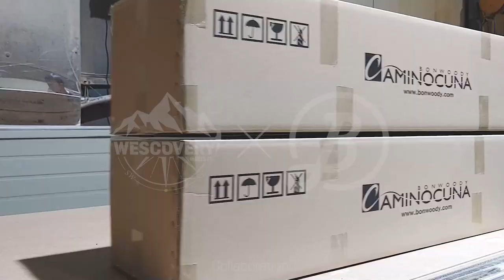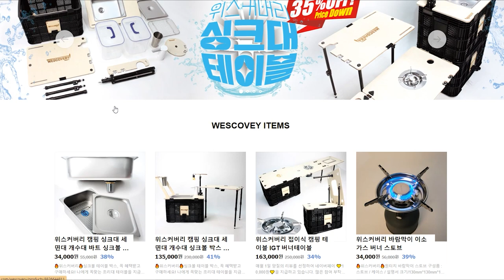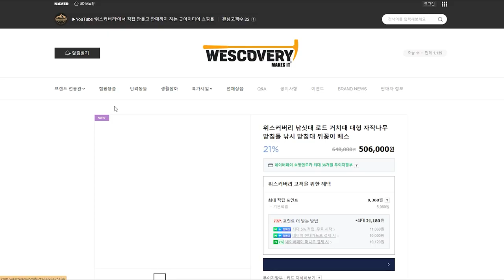여러분의 특별한 로드거치대를 만들기 위해, 최고 장인들이 한자리에 모였습니다 ㅣ 낚시대거치대ㅣ베스낚시ㅣ릴거치대ㅣ로드거치대ㅣ로드스탠드ㅣ로드홀더ㅣ베이트릴 거치대ㅣ낚시쇼핑몰ㅣ다이와릴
Rod Rack product designed by BONWOODY
Item Copyrights

BGM
Track - Anwar Amr - Epicness

Main Video Production by WESCOVERY

More watchful, useful and interesting
videos keep coming up.